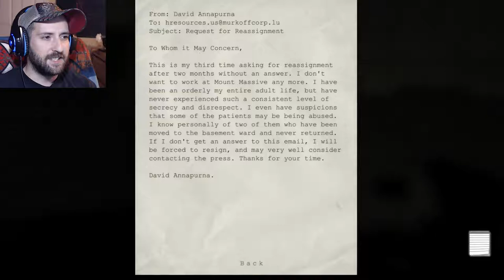Outlast | DR. NAKED-APRON AND HIS HUGE SCISSORS | Part 10 | Let's Play Gameplay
Welcome back to Outlast!
I really thought the worst was behind me, left to rot and decay in the sewers. I was wrong. I'd yet to me Dr. Naked-Apron. If my theory is correct, this mad doctor is the very same man who's been operating on all of the patients. Operating with his big ass pair of scissors.